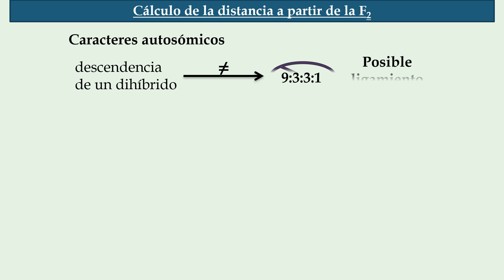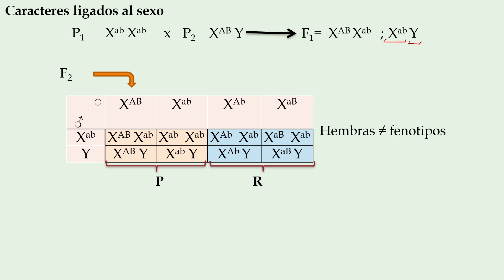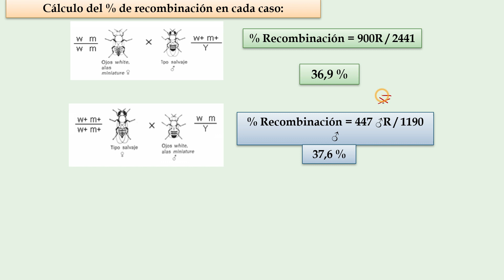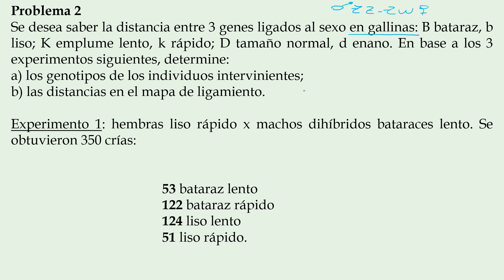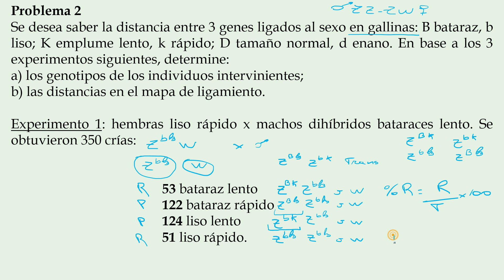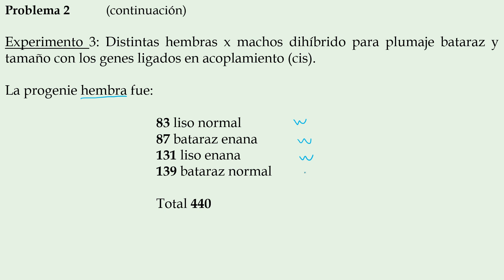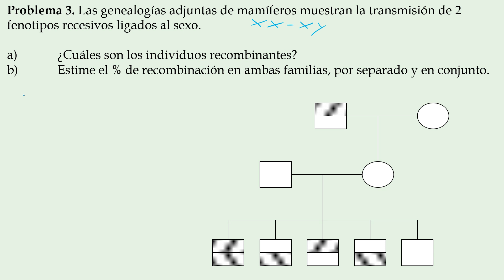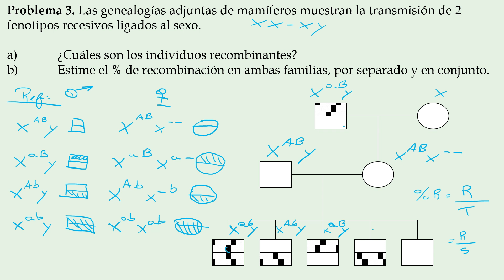41 Tema 6. Asociación y Recombinación Genética. Genética (Cód. 2030)